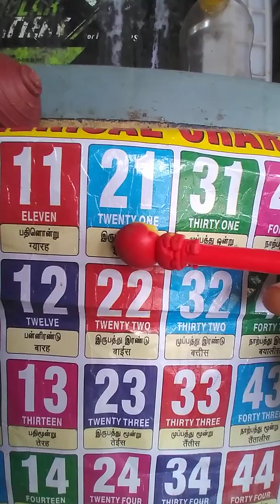Learn Number Names from Twenty one to Thirty(21 to 30)